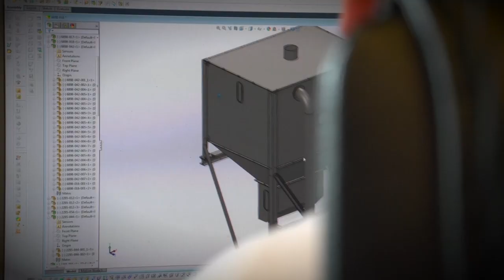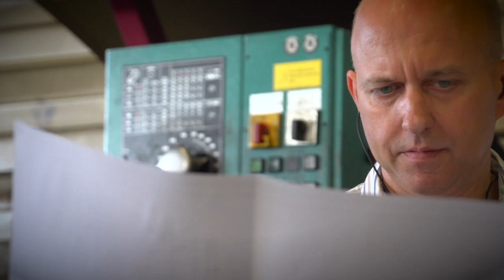Bedrijfsfilm Aalders B.V.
Bedrijfsfilm Machinefabriek Aalders B.V.